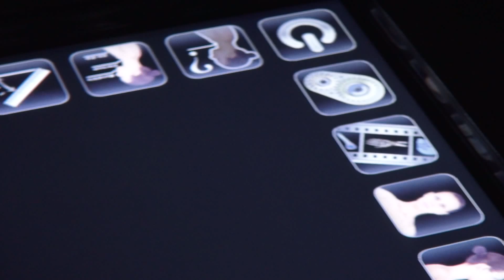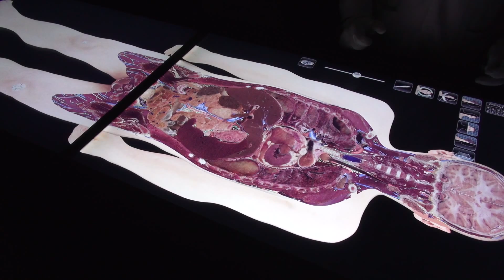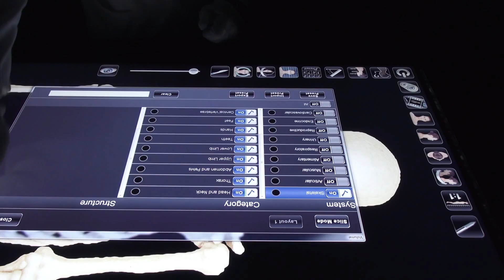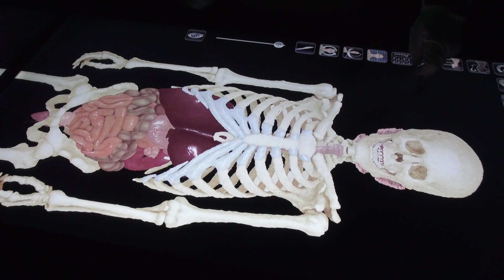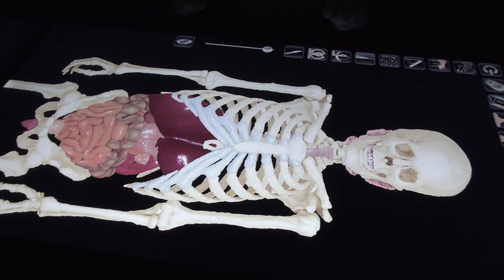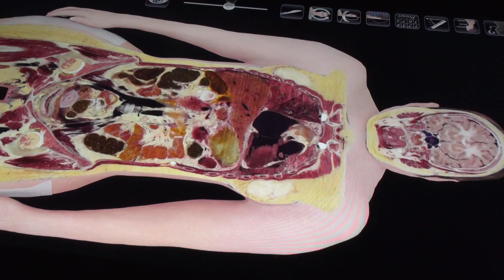Presentación mesa digital - Ciencias de la Salud